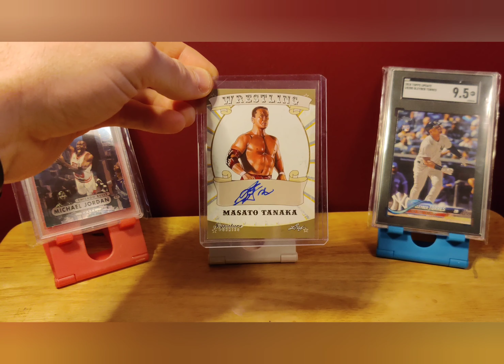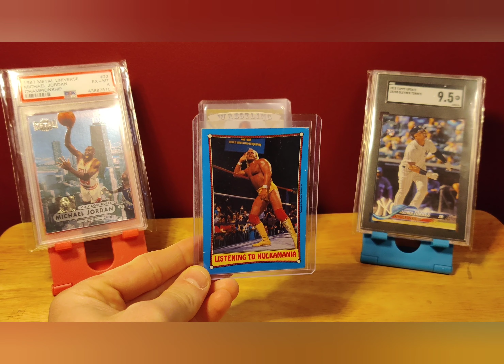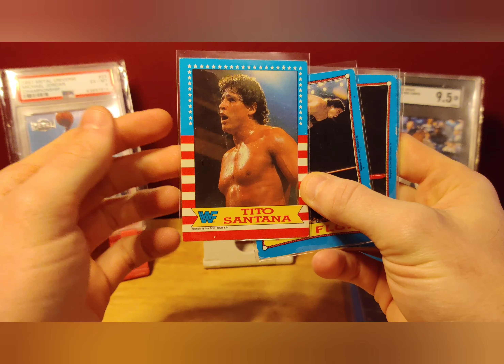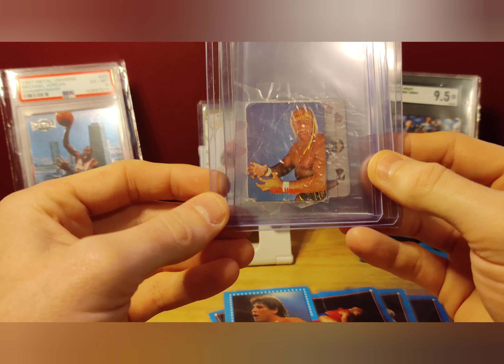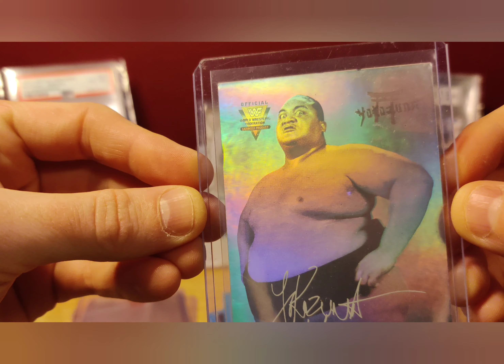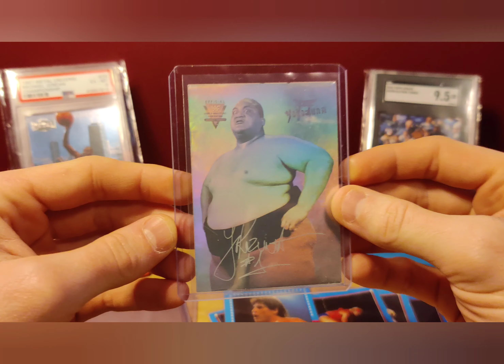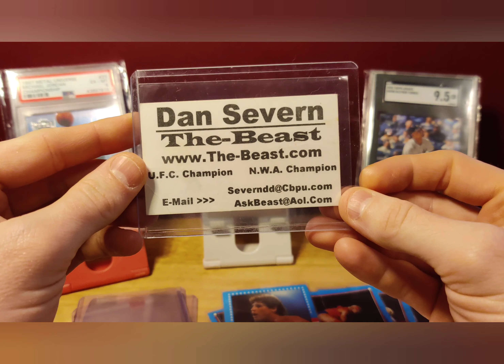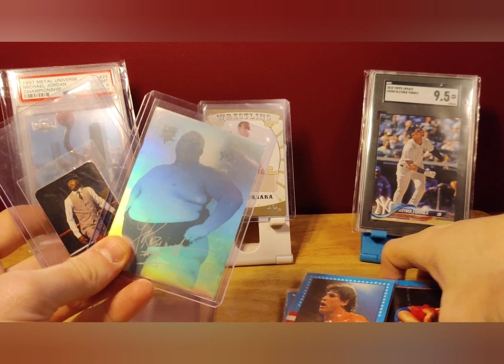Wrestling Cards of My Childhood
In this video I discuss collecting Wrestling as a kid and some of the memories I still hold onto as an adult in the hobby of collecting Wrestling cards.